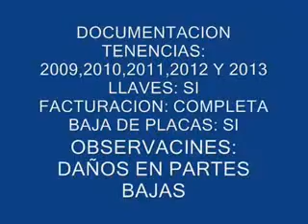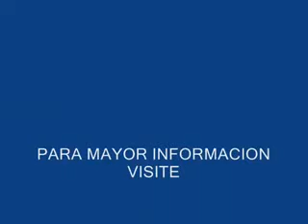SUBASTASMA SUZUKI, AERIO GLS 2007